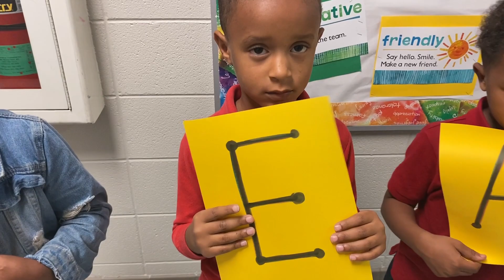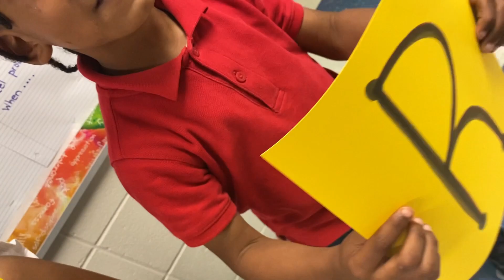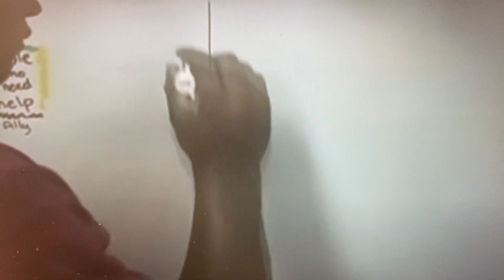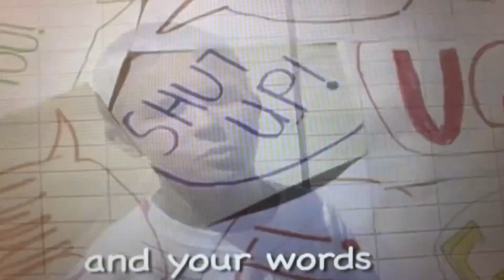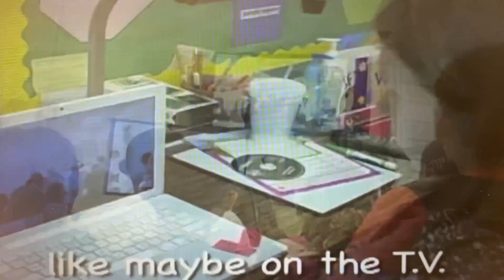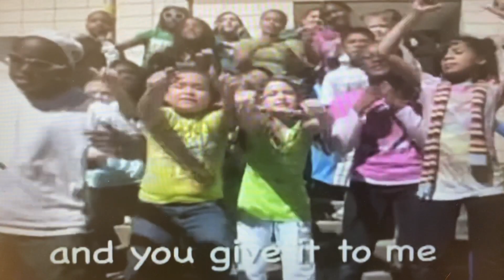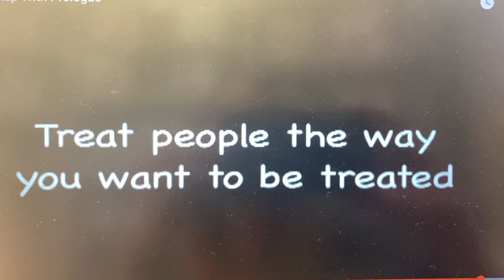Bucket-Fillers Love Our Teachers (5/8/23)